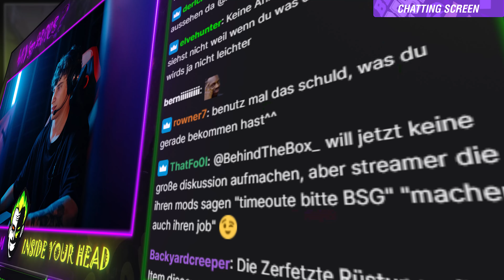Animated Twitch Design Pack for Technika Joker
BlackzDesignz.com

Gaming / Esports Webdesign Since 2004

Service: Esports Logo Design, Twitch.TV Designs , Animation Designs and many more

Visit us now and Order